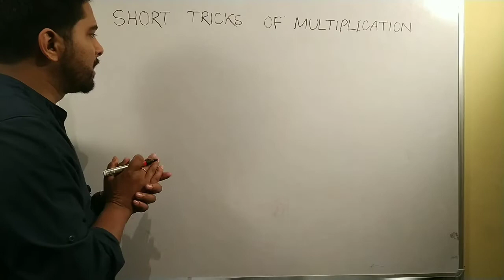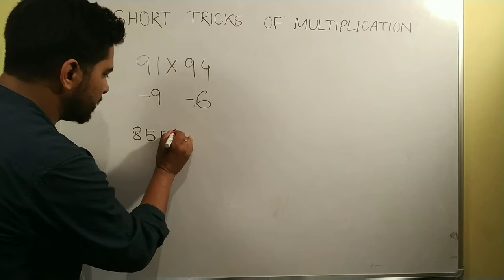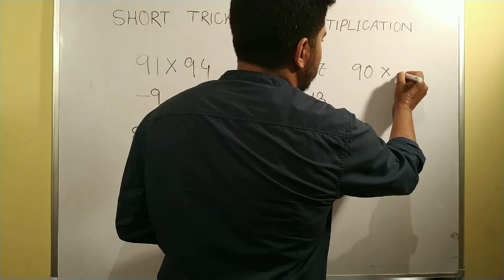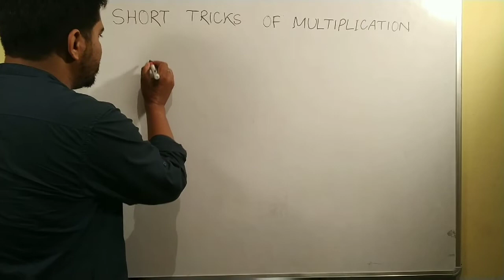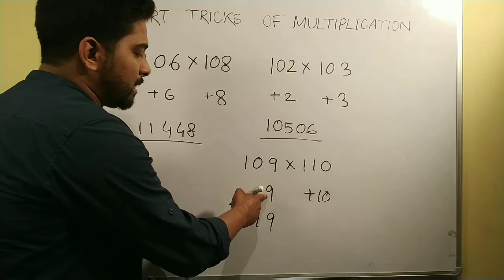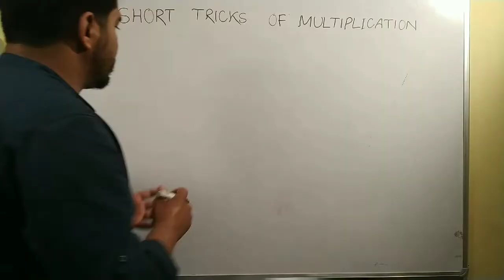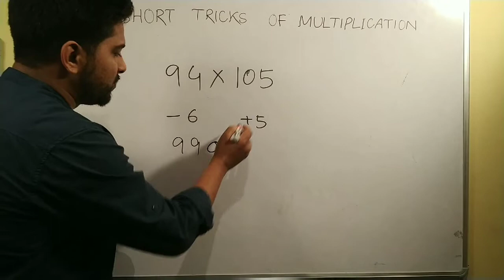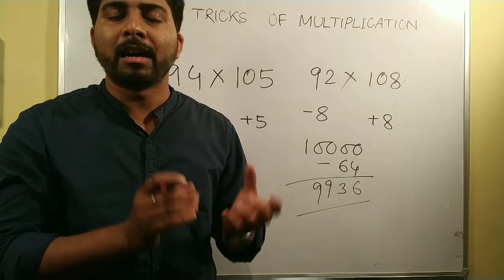SHORT TRICKS OF MULTIPLICATION l পূৰণৰ চমু পদ্ধতি l in Assamese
In this video I'm discuss some short trick about multiplication only for some specific numbers